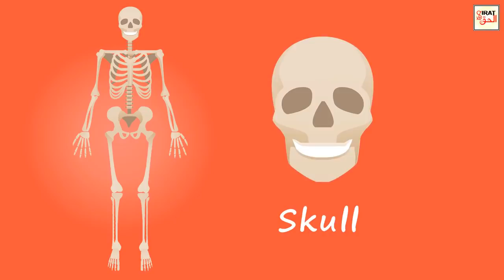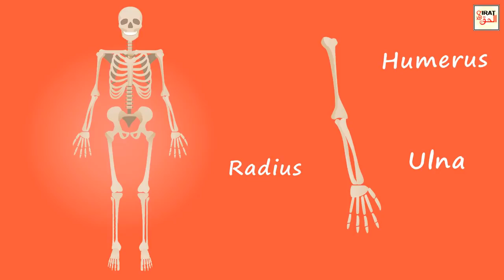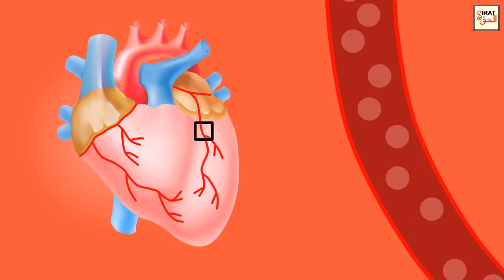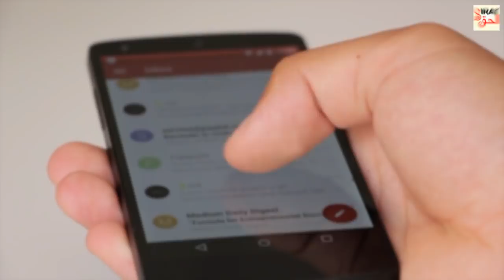Hazrat Muhammad SAW Ney Teraki Ka Hukam Kyun Diya ?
About this Video:
Swimming''